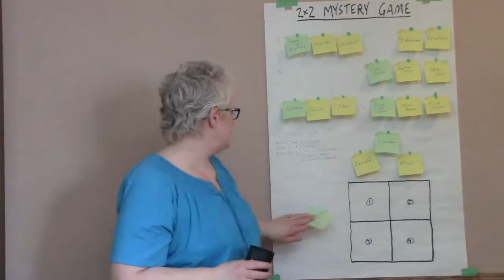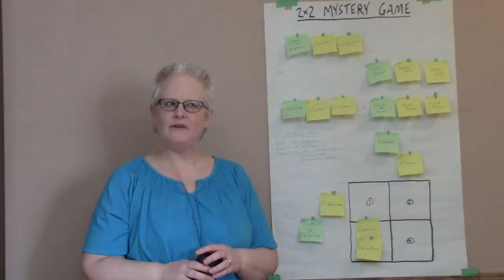March Mystery Madness: Two Authors and Their Most Popular Book - James Patterson and John Grisham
Both of these authors are prolific so guessing their most popular book could be tricky!

Voxer: janelleistoofondsofbooks